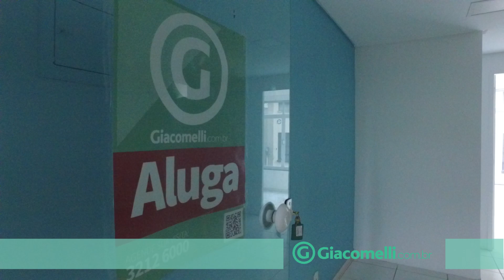ALUGUEL - 2368 - Loja - DIAS VELHO - Centro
- Sobreloja para alugar, com 27 m²; duas salas, um banheiro; ares-condicionados, luminárias, divisória em gesso e piso cerâmico. Localizado próximo a todas as facilidades que o comércio do Centro oferece para facilitar a sua rotina: mercado público, bancos, lotéricas, farmácias, livrarias, papelarias, restaurantes, padaria, salão de beleza e muito mais.